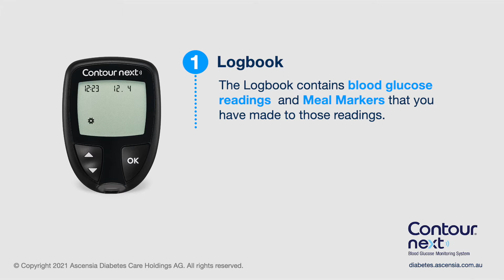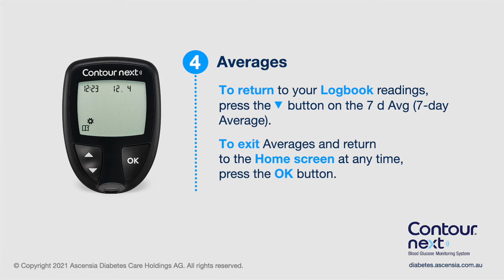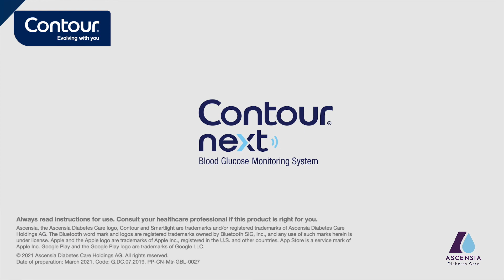Using the Logbook | CONTOUR NEXT | mmol/L | Australia (en_AU)